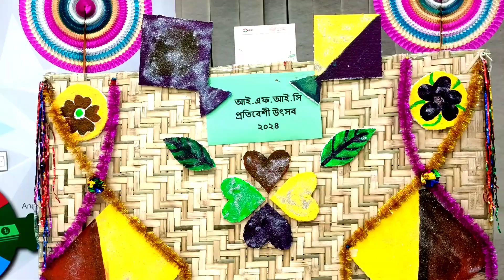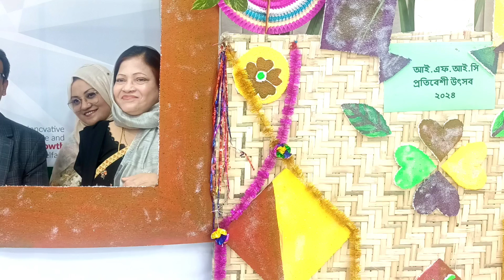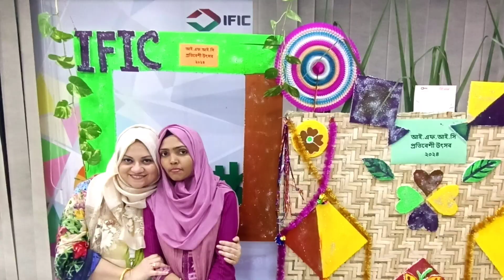প্রতিবেশী উৎসব ||একটি উৎসব মুখর দিন|Special Day of my Life@Jashore